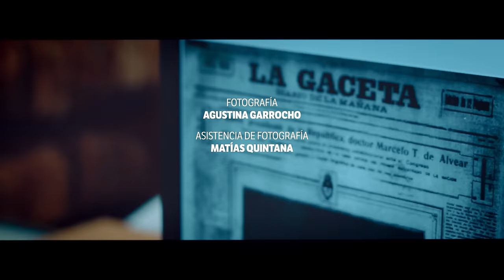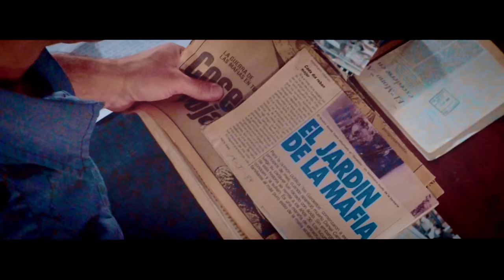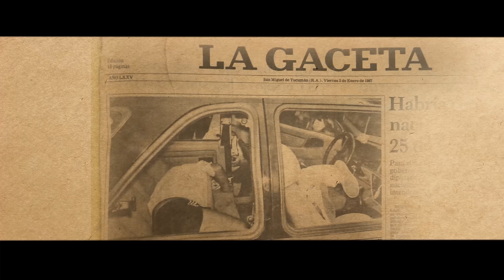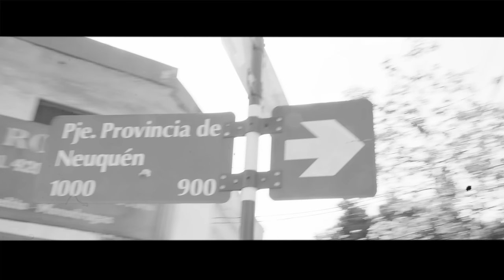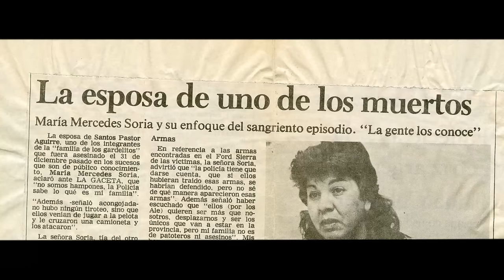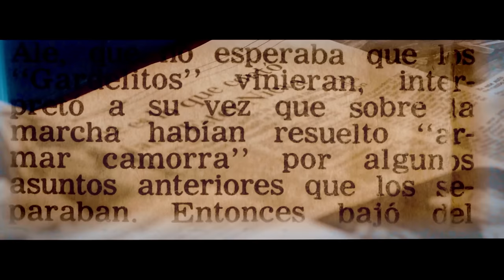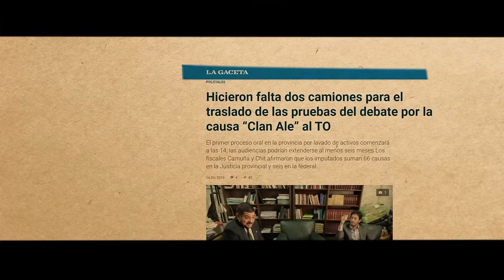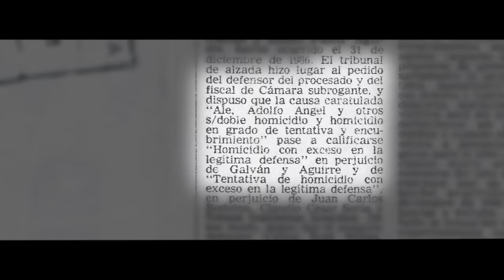Clan Ale vs Gardelitos: crónica de un tiroteo en Tucumán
En LA GACETA te contamos la historia de “El clan Ale vs Gardelitos”, un tiroteo en zona céntrica y a plena luz del día que dejó al descubierto la dimensión que adquiría el submundo del delito en la provincia.

Un relato basado en textos periodísticos del archivo de LA GACETA, revistas de la época e información aportada por la sección policiales del diario.

Narración: Carolina Servetto
Producción periodística: Agustina Garrocho, Gustavo Rodríguez y Álvaro Medina
Dirección: Álvaro Medina
Dirección de foto: Agustina Garrocho
Asistencia de fotografía: Matías Quintana
Cámaras: Agustina Garrocho, Matías Quintana y Matías Vieito
Producción general: LA GACETA